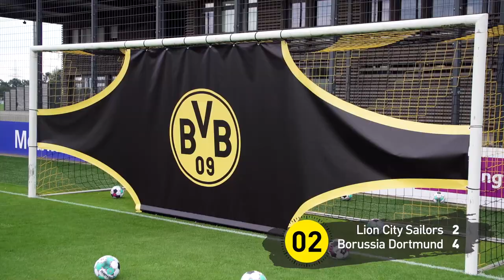Borussia Dortmund Virtual Asia Tour 2020 - Lion City Sailors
🇸🇬 Let's welcome our friends from Deutschland 🇩🇪
⚪️🔵  3 Challenges
🟡⚫️  60 seconds
⚽️🥅  Let's go!